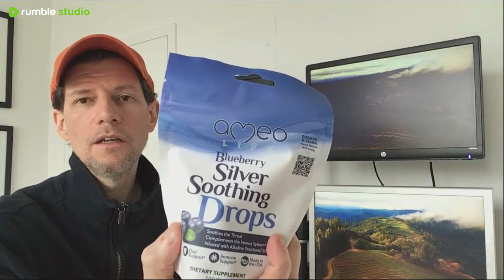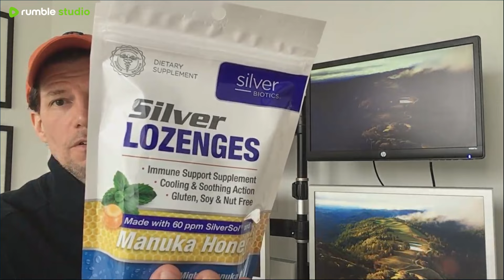Pulmonology Module and store update by Dr. Paul Cottrell